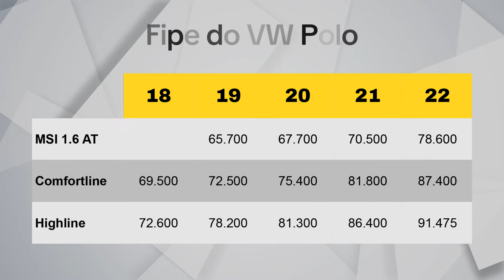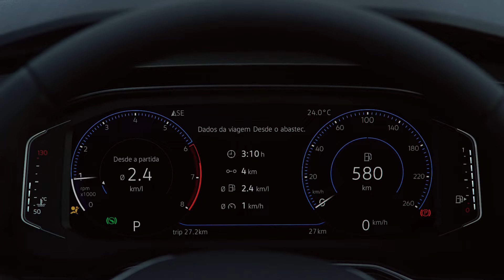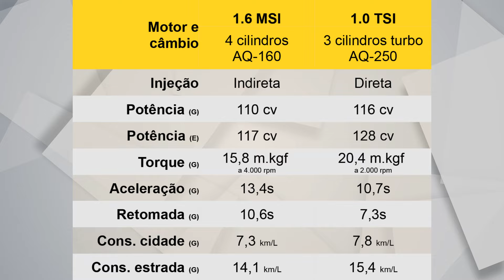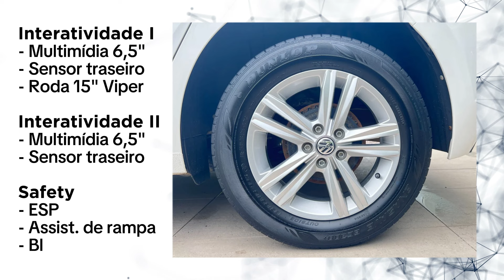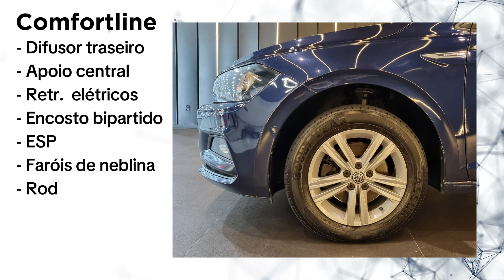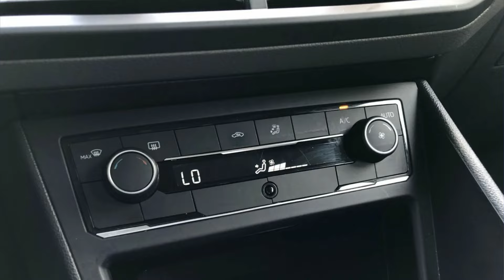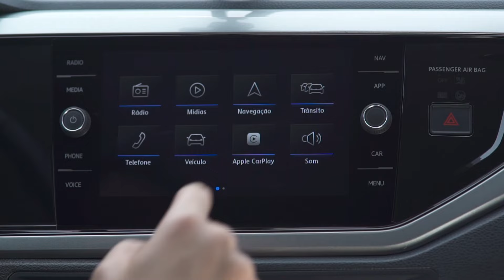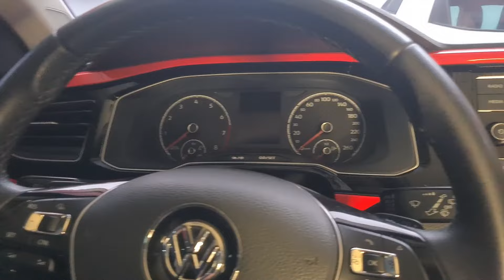POLO AUTOMÁTICO nos MÍNIMOS DETALHES! Versões, Opcionais e RECLAMAÇÕES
Ainda pensando em comprar um Polo usado? Neste Guia de Compra apresento todos os detalhes das versões MSI 1.6 AT, Comfortline 200 TSI e Highline 200 TSI, além dos itens de série, dos pacotes opcionais e das evoluções em cada ano. É um material completo que vale também para o Virtus, o sedã do Polo com porta-malas de 500 litros e mais espaço para as pernas.

A sexta geração do Volkswagen Polo marcou o retorno do modelo ao Brasil e também um novo marco na história da marca alemã. Aqui conhecemos em detalhes as versões MSI AT, Comfortline e Highline. Falamos dos pacotes opcionais, das rodas Viper, Avalanche e Razor e de alguns problemas.